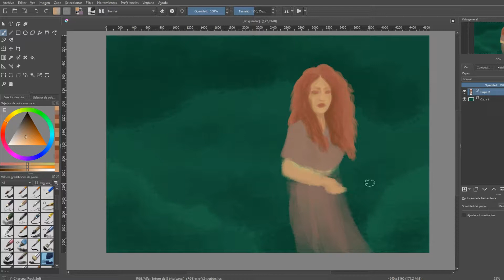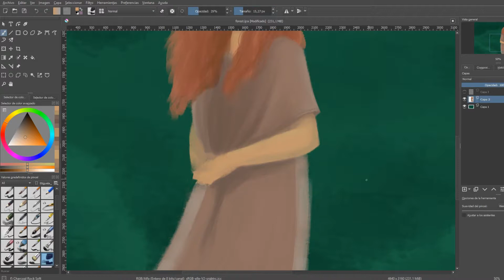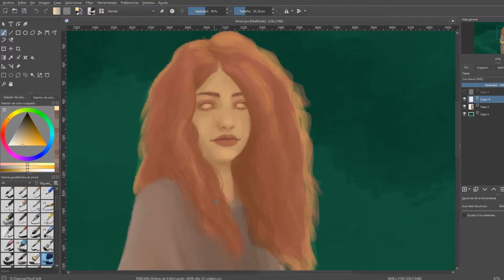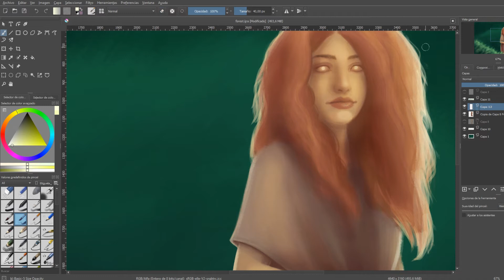Digital drawing timelapse - Forest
Timelapse of the drawing I made for my mother's birthday.

Tumblr weepingsirenart